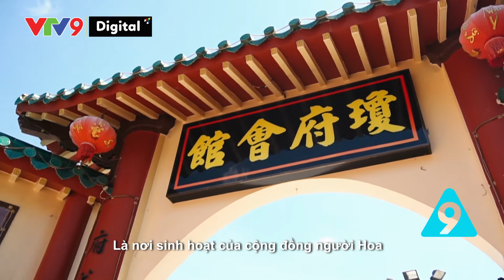Khám phá không gian văn hóa của người Hoa tại Ninh Hòa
Một không gian đậm chất Trung Hoa với kiến trúc, hoa văn độc đáo! Đặc biệt là có 1001 góc check-in!